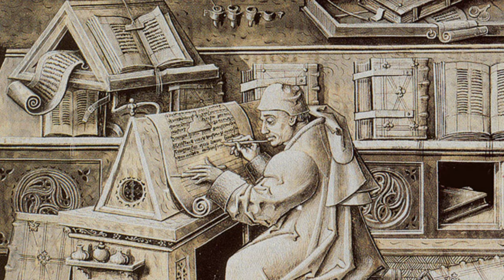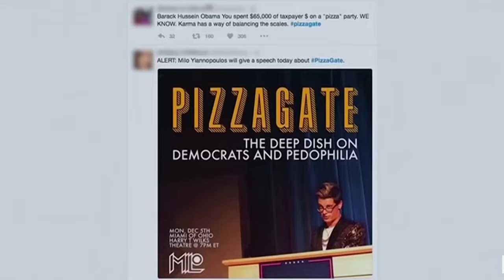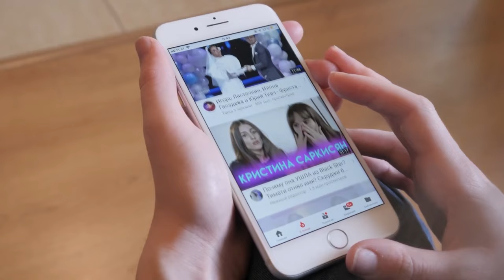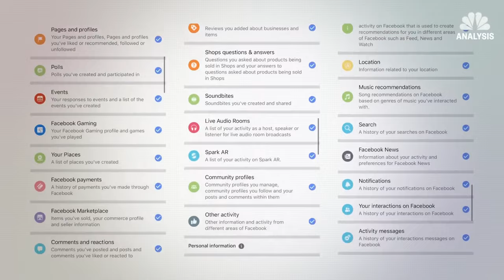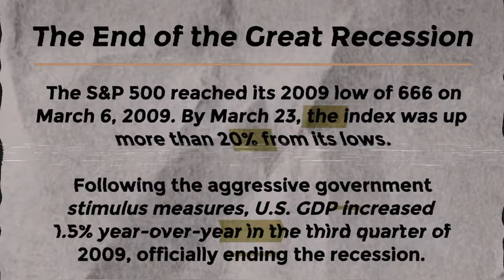Is Capitalism Dead?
What is the reason why Capitalism is DYING? In this video, we will talk about why Techno-feudalism might be the one ending Capitalism, according to Yanis Varoufakis. Join us as we explore why Yanis thinks tech giants are bringing back feudalism... through tech.

⏰Timecodes ⏰
0:00 - Intro
0:32 - What is Feudalism?
3:07 - What is Capitalism?
3:36 - What is Technofeudalism?
4:45 - Why should you care?
5:29 - What should we do?
6:08 - Europe's regulations
6:21 - Yanis Varoufakis' solutions
6:56 - Is Europe falling apart?